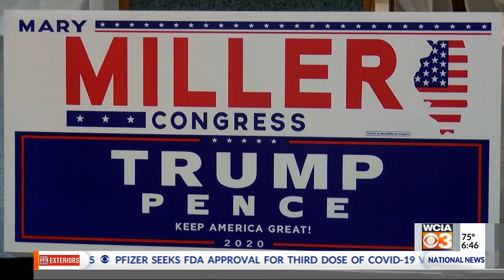U.S. Rep. Mary Miller hosts Marjorie Taylor Greene at Effingham fundraiser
Republican leaders Mitch McConnell and Kevin McCarthy have rebuked Rep. Marjorie Taylor Greene's remarks as "outrageous," "reprehensible," and "appalling," and Illinois Republican Adam Kinzinger called for House Republicans to expel her from their conference. Yet, fellow freshman Rep. Mary Miller invited the most controversial new member of Congress to Effingham to help her raise campaign cash.